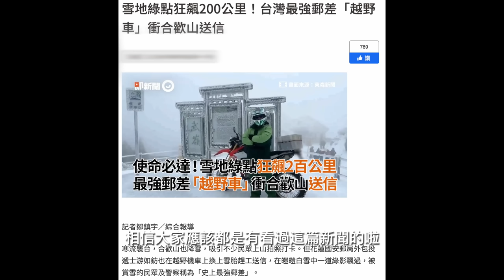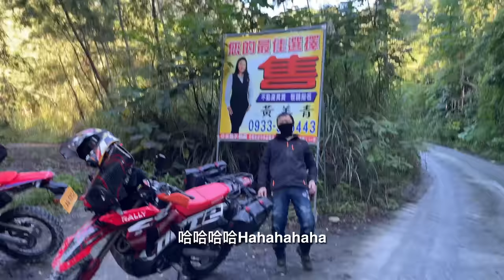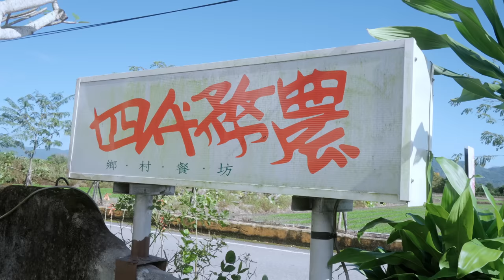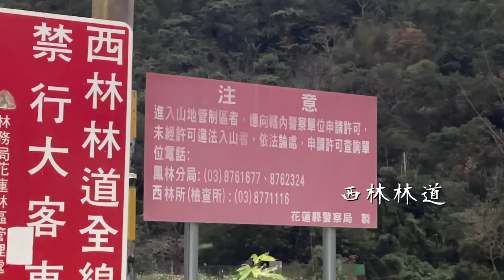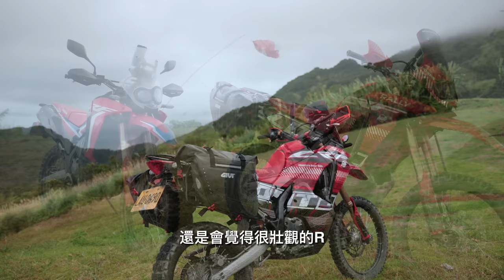俯瞰花蓮：在地人的三個秘境！最佳上帝視角、瀑布下的彩虹！｜觀眾帶我去騎車｜Loot2魯特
這次在觀眾熱情的邀約下
我們準備經過中橫前往花蓮三天兩夜
有飛行場、瀑布、輕林道
每個地方
真的跟我印象中的花蓮完全不一樣R！！！

拍攝器材：
Sony ZV-1
Sony A7S3
270Pro